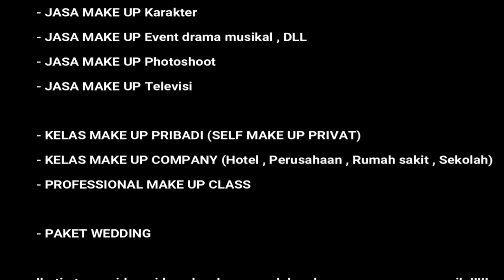TUTORIAL MAKE UP THAILAND LOOK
Hallo temen-temen semua.,...Di video kali ini , aku akan memberikan TUTORIAL MAKE UP THAILAND LOOK . Nahh make up kebetulan klien aku in minta nya nuansa tanning..Jadi yang ala2 bule gitu.nahh gimana ni caranya make up thailand yang simple tapi complexion nya tanning..Yuuuk nonton video ini sampe abis yaaa

Foundation : NATURACTOR 130 , STIK KRYOLAN , HD MAKE UP FOREVER
Bedak : ANTISHINE KRYOLAN , MAC
Pensil alis :  KIKO POMADE GEL EYEBROW
Eyeliner : PIXY , MAYBELINE
Kontur dalam : KRYOLAN STIK NEGRO 2
Kontur luar:  BENEFIT
Bulumata : AIKYO EYELASHES

LIPSTIK : IVAN GUNAWAN COSMETIC